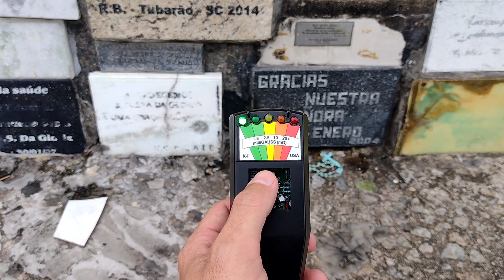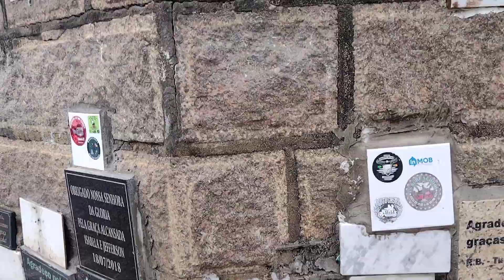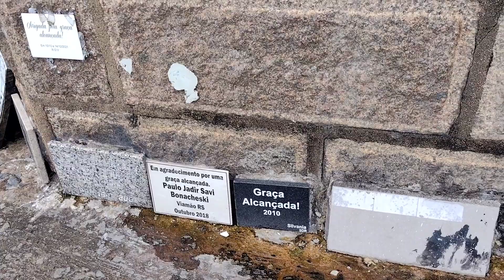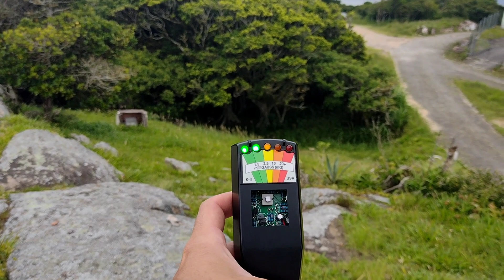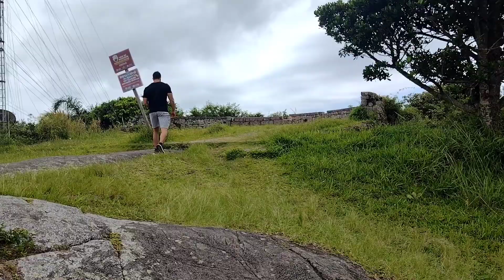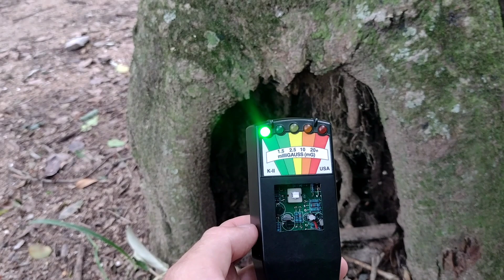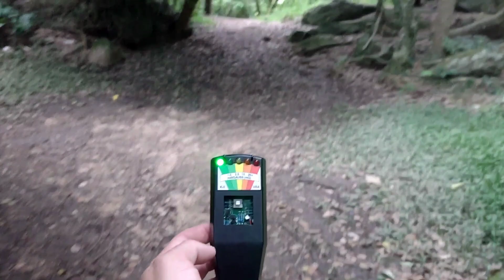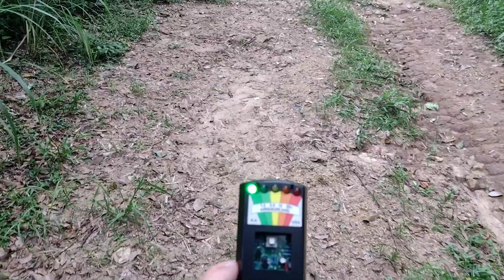A ÁRVORE ENCANTADA!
INVESTIGAÇÃO SOBRENATURAL ATE A ÁRVORE ENCANTADA!